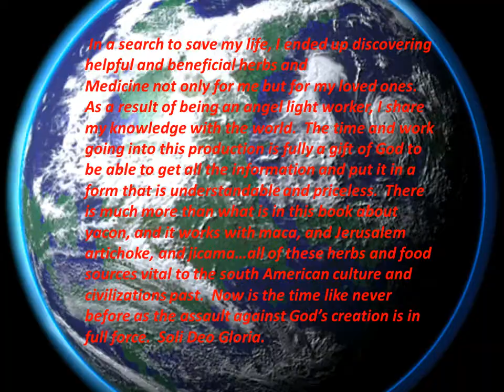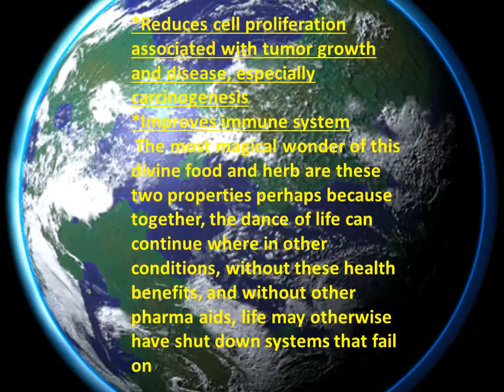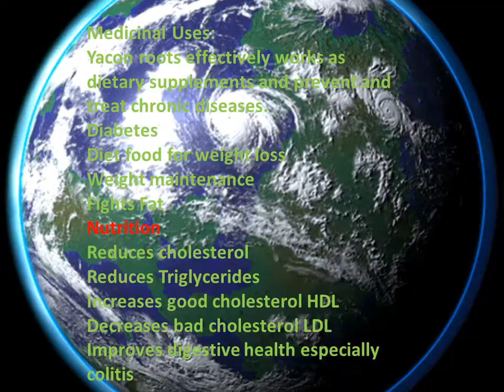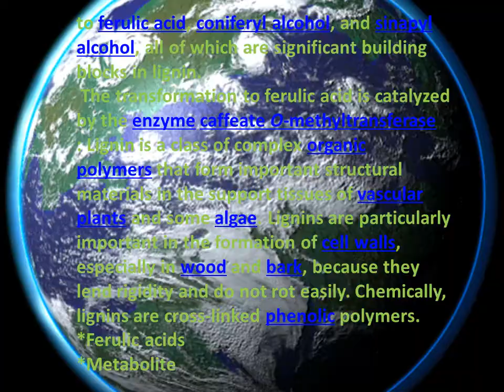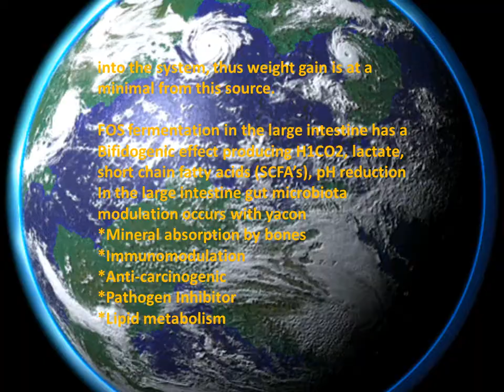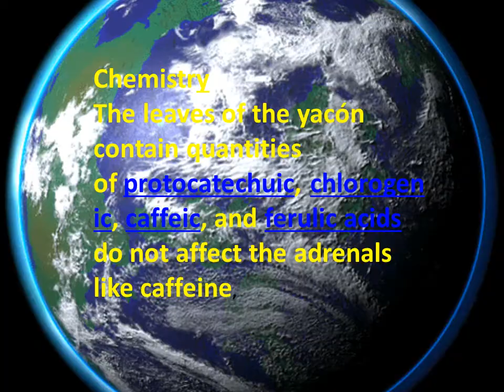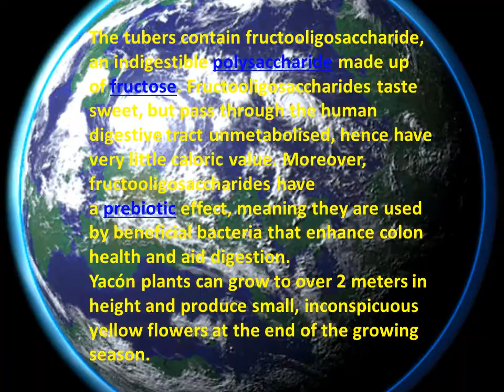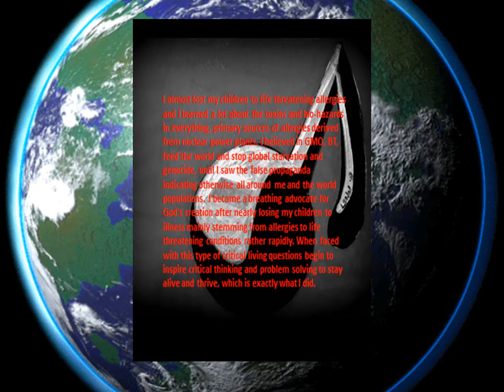Organic Lifestyle Today Yacon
Overview

In a search to save my life, I ended up discovering a helpful and beneficial herb and
Medicine not only for me but for my loved ones. As a result of being an angel light worker, I share my knowledge with the world. The time and work going into this production is fully a gift of God to be able to get all the information and put it in a form that is understandable and priceless. There is much more than what is in this book about yacon, and it works with maca, and Jerusalem artichoke, and jicama...all of these herbs and food sources vital to the south American culture and civilizations past. Now is the time like never before as the assault against God's creation is in full force. Soli Deo Gloria.